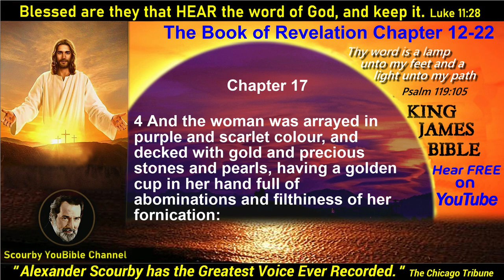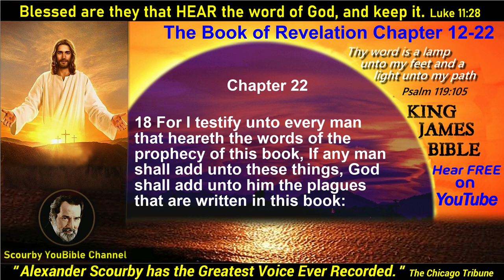66 REVELATION KJV | Chapters 12 to 22 | Audio and Text | by Alexander Scourby | God is Love .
| Read by Alexander Scourby the Voice of the Bible. HEAR FREE on YouTube 24/7.  This Bi-modal Immersion presentation boosts understanding, memorization, and retention.

THIS IS A WORK IN PROGRESS AND TAKES TIME, so look for more Books by the Chapter to be added to the Playlist.

Jesus points out the importance of Love in his only commandment in the Bible when he said the following in John 15-12; "This is my commandment, That ye love one another, as I have loved you."

“Jesus also said the following in Mark 16-15:  “Go ye into all the WORLD, and preach the gospel to every creature”

We want to commend YouTube for its amazing YouTube platform, and putting a share button on each video, making them easy to share. So, make use of YouTube's platform to SHARE the Bible reading in your community and beyond.  According to YouTube statistics, every day Scourby Bible readings are being heard in every country in the World.  YOU can NOW help fulfill the WORDS of Jesus in Mark 16:15 from the comfort of your home,   Use YouTube’s INSPIRED PLATFORM, to share God’s WORD to the WORLD.  JUST TAP AND SHARE.

Here’s the playlist link for Bible books by the Chapter, with audio with text by Alexander Scourby. SAVE and SHARE with others.

Three key verses to keep within.

“Thy Word is lamp unto my feet and a light unto my path.” Psalm 119:105
“Blessed are they that hear the Word of God and keep it."   Luke 11:28

Many blessings as you continue to HEAR and Share thy WORD.

 “Grace be with you, mercy, and peace, from God the Father, and from the Lord Jesus Christ, the Son of the Father, in truth and love.” “For his merciful kindness is great toward us: and the truth of the LORD endureth forever. Praise ye the LORD. (2 John 1:3)

The Scourby YouBible App is available on our website for iPhone and Android users